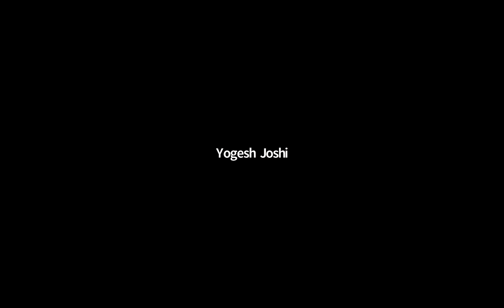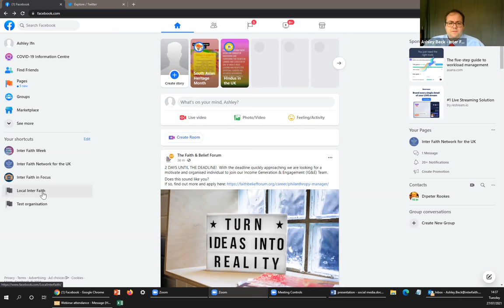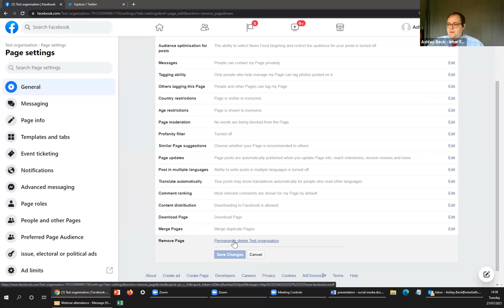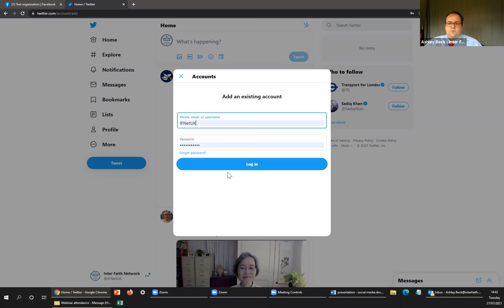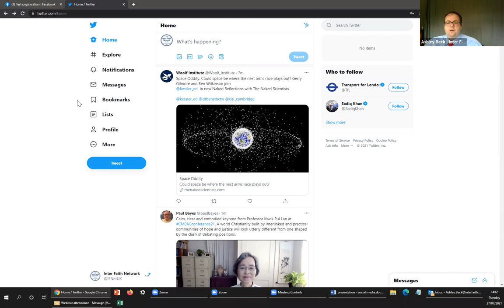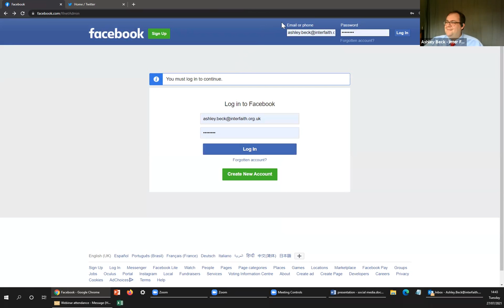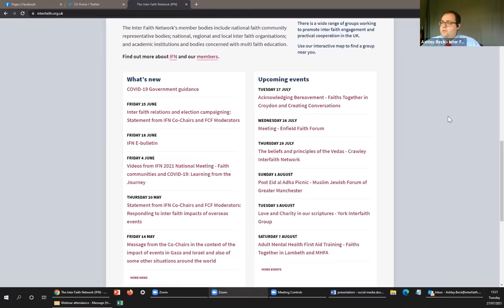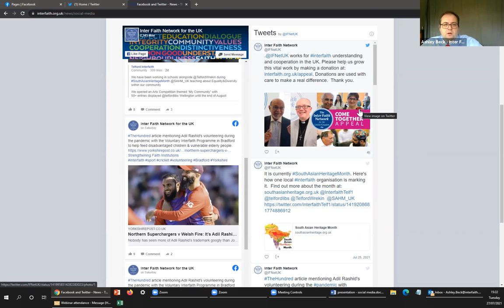IFN webinar for local inter faith groups on digital upskilling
This is a recording of a webinar held by the Inter Faith Network for the UK on Tuesday 27 July 2021 on 'digital upskilling'. The session used the meeting format, to enable peer-to-peer learning. The main focus was use of Facebook and Twitter, with some discussion also of Instagram.

NB: the first couple of minutes of the meeting were not recorded, so the recording opens with participants introducing themselves.